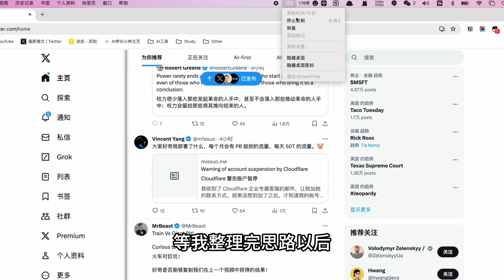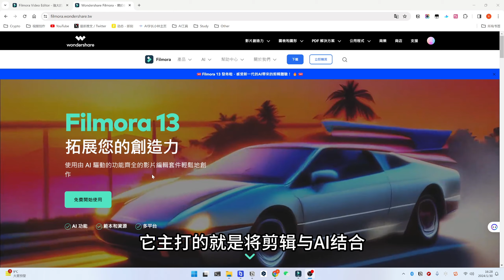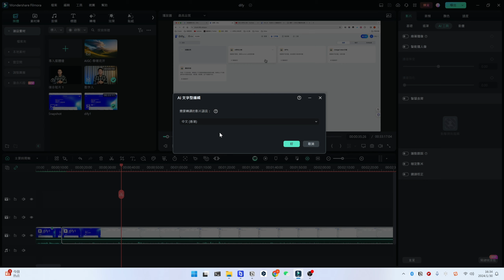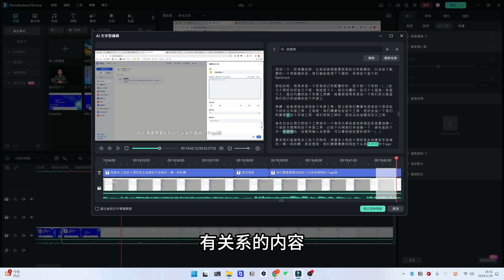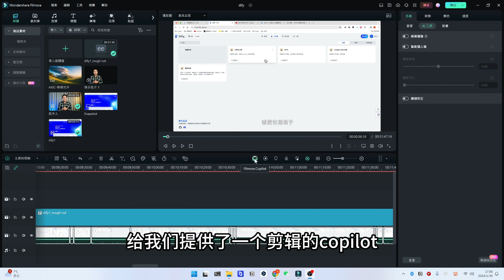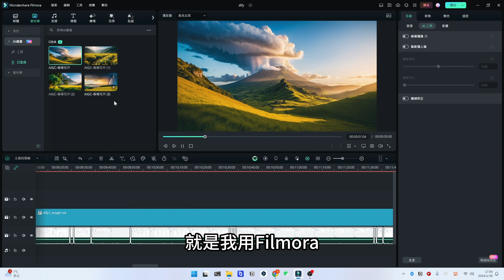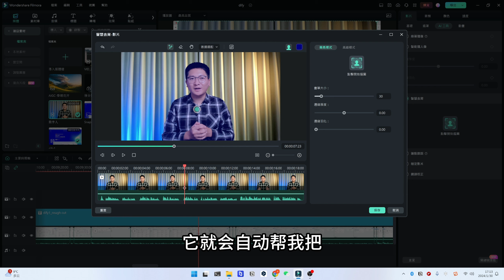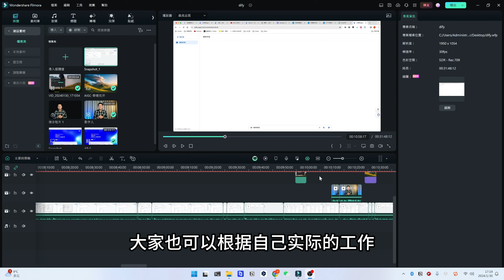AI如何改变剪辑？告别传统剪辑方式，Filmora让剪辑像文字编辑一样轻松！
本期视频给大家分享我的视频制作过程及配套的软件，如果你想成为一名视频博主，希望这能对你有所帮助！

我的AI课程《ChatGPT实战指南》已开放，报名地址 🔽
【问题咨询&免费领取AI资料】ailinplus
AI资料含：200+AI行业文档（每月更新）、吴恩达全套AI课程中文翻译版、100+AI视频剪辑素材